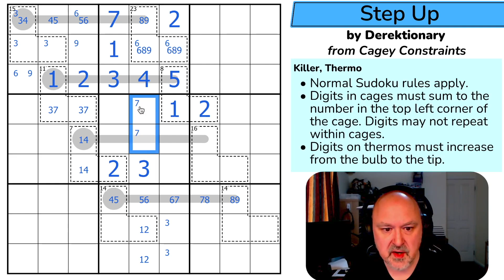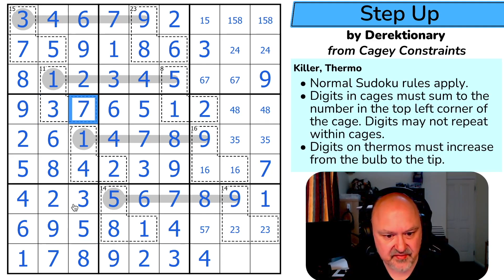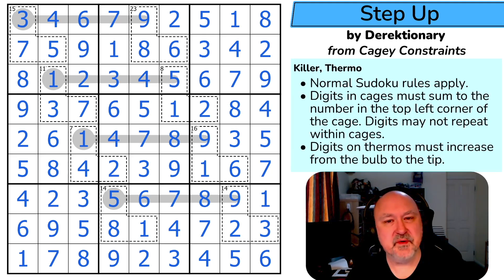Cagey Constraints: Step Up by Derektionary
BremSter solves "Step Up" by Derektionary from the Cagey Constraints Puzzle Pack.
A Sudoku using the Killer and Thermo constraints.

The Cagey Constraints Puzzle Pack was created by a lot of creators on Skunkworks between August 2022 and December 2023.

You can download a copy of the pack for free from the following

📋 Puzzle Rules:
• Digits in cages must sum to the number in the top left corner of the cage. Digits may not repeat within cages.
• Digits on thermos must increase from the bulb to the tip.